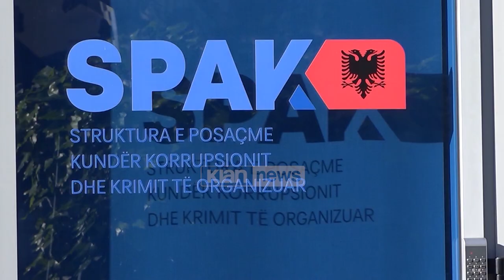Klan News - Lefter Koka: Procesi i montuar, jam i pafajshëm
Lefter Koka u shfaq me një tjetër pamje. Herë pas herë nuk i mungoi buzëqeshja.  Ndërsa ish-Sekretari i Përgjithëm i Mjedisit, vartësi i tij Alqi Bllako, ishte i përqendruar tek leximi i konkluzioneve të mbrojtjes teksa priste ardhjen e trupit gjykues në sallë.

Në seancën ku mbrojtja lexoi konkluzionet, u lejuan për herë të parë kamerat e mediave.

Ish-ministri para trupit gjykues, tha se procesi ndaj tij është i manipuluar dhe se e vërteta dhe pafajësia e tij do të triumfojë.

“Unë si ministër, Sekretari i Përgjithshëm dhe Komisioni kemi zbatuar me përpikmëri ligjin. Bëmë punën më të mirë dhe shërbyem me devotshmëri. Është kohë e vështirë që kërkon burra e burrni, unë si kam borxh askujt ta paguaj me lirinë time. Akuza e prokurorisë është idiote. Po kthehemi 45 vite para në proceset e stisura të sistemit komunist. Ky proces është i manipuluar fund e krye, besoj se e vërteta do të triumfojë. Nuk ekziston asnjë kontakt ose njohje me pronarët e inceneratorëve, ato nuk i solla unë por erdhën si propozim nga bota e biznesit. Prokurori devijoi hetimet dhe fraksionoi dosjen për të mos zbuluar të vërtetën. Kurrë nuk i kam futur dorën në xhep dikujt. Kjo është një situatë nga ish-presidenti me fallxhoren e tij, i cili duke ndenjur mejhaneve thoshte do ta fus në burg.”

SPAK ka kërkuar 10 vite burg për Kokën që me aplikim të gjykimit të shkurtuar, do të dënohet me 6.8 vite burg nëse shpallet fajtor. Ndërsa për Alqi Bllakon ka kërkuar 4 vite burg. Me ulje të dënimit, do të vuajë 2 vite e 8 muaj burg.